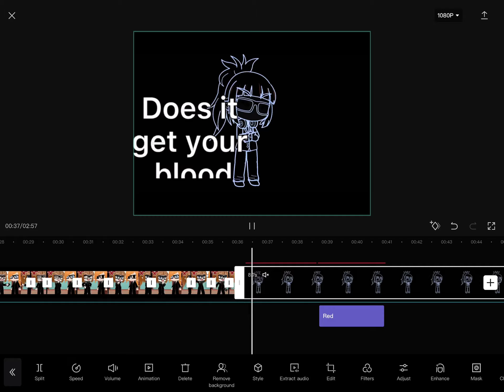Sneak peak of a vent video